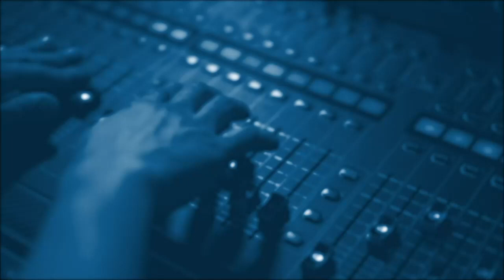Кирилл Задов: Битва за Хан-Юнис.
Boutique Politic:
Ожесточенные бои на юге Сектора.
Визит Путина в Саудовскую Аравию и Эмираты.
Эфир от 5 декабря 2023.